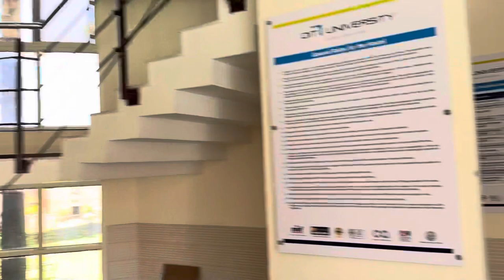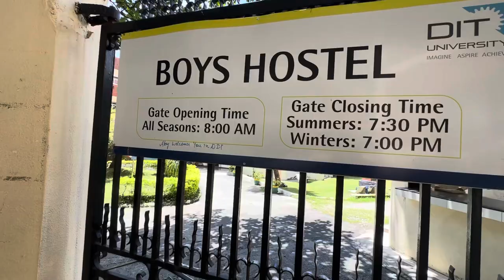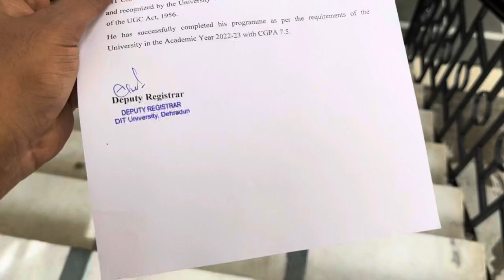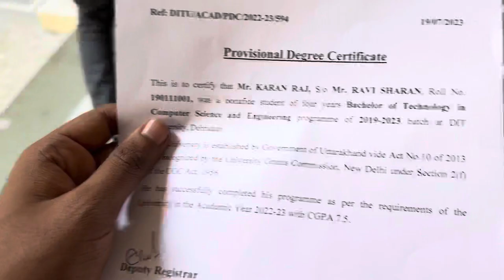DIT UNIVERSITY Dehradun || Boy’s Hostel Life || KRNsrivastav